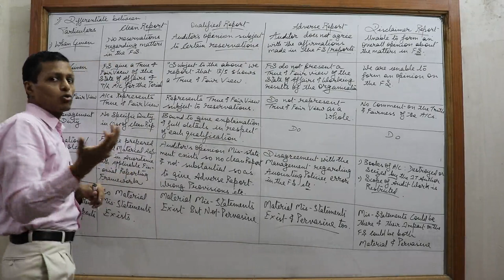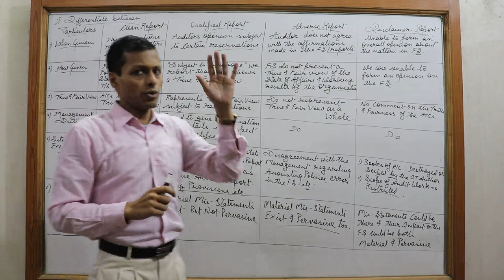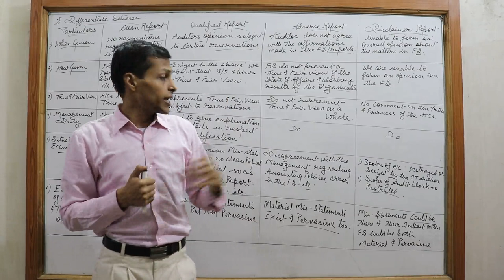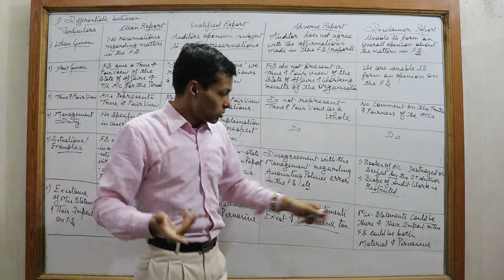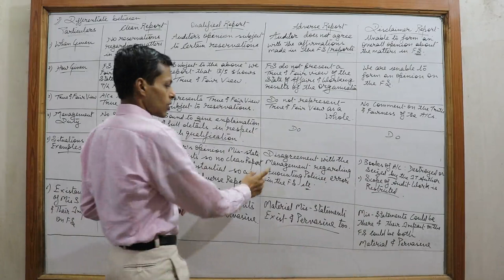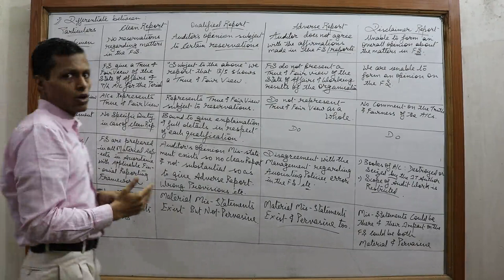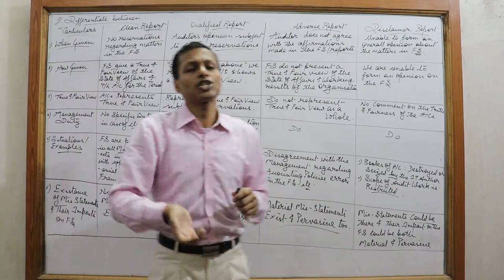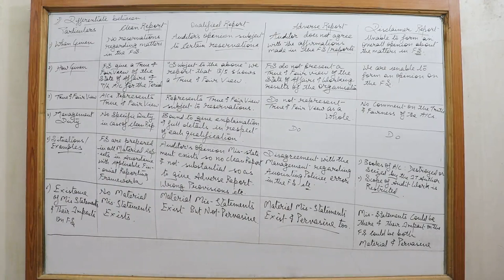SA 700, 705, 706, Video 2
CA.Nitin Gupta AIR - 1 in CA Final  - Face to Face and Video Classes - 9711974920 , 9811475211 . CA.Nitin Gupta - AIR - 1 in CA Final. Taught Math on TV for 3 years. Author of Several math Books.